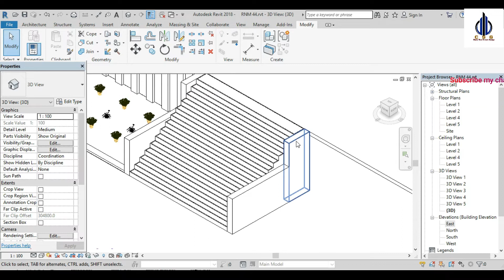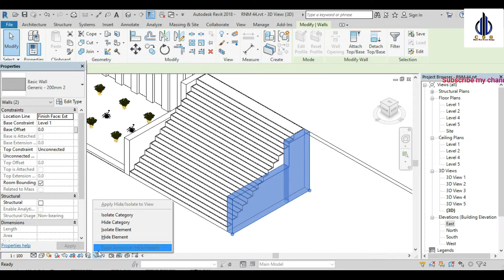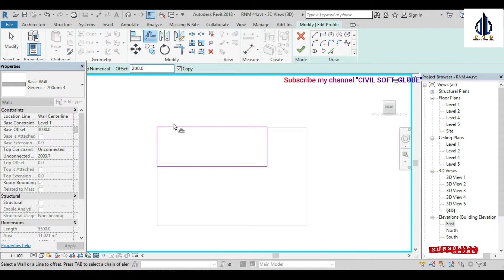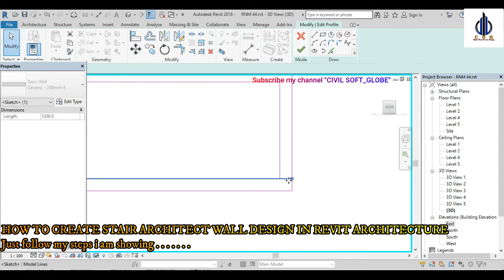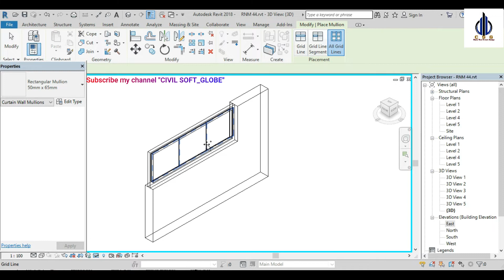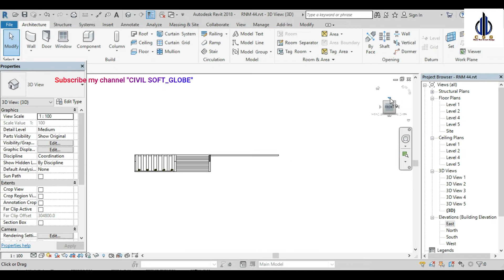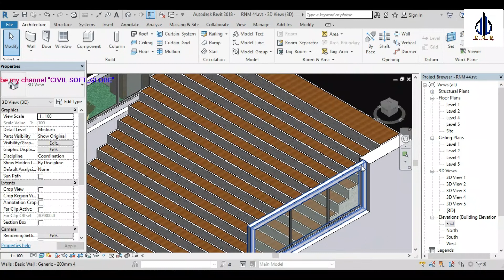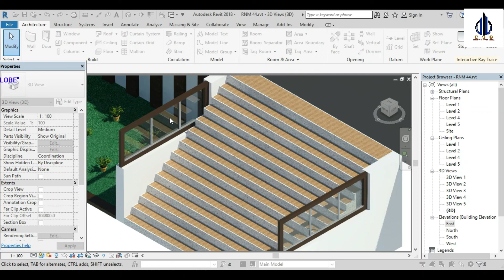// How to make staircase with architect wall design in revit🤩// With rendering process // CSG //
In this video I will show that HOW TO CREATE STAIR WITH WALL ARCHITECT DESIGN in REVIT ARCHITECTURE.
This VIDEO will happen very interesting for you & I have explained in details about this Architect building model in this video.

So If you think that this vdo will be helpful to you then😊

Do visit my FACEBOOK page there I have upload many wonderful building design & some different plans.

Do visit my TWITTER page there I have upload many wonderful building design & some different plans.

Previous lessons on revit which are already discussed links are below-